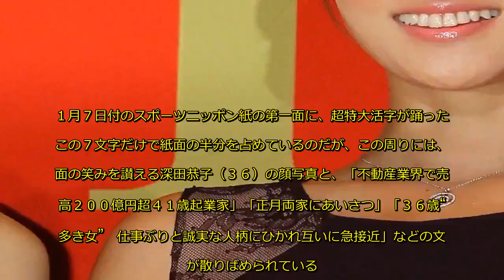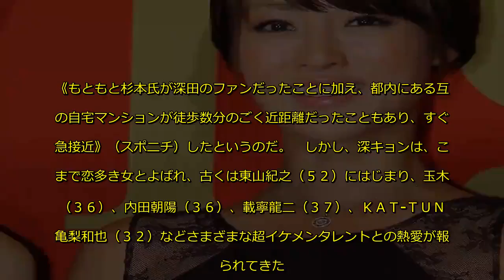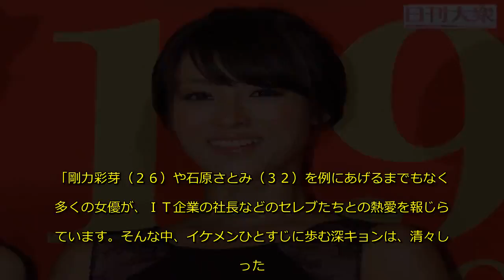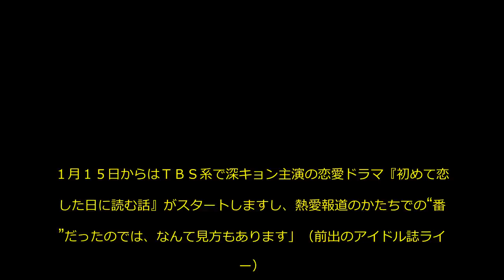深田恭子「不動産社長新カレ報道」に不満!? “イケメン喰い道”推奨の声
１月７日付のスポーツニッポン紙の第一面に、超特大活字が踊った。この７文字だけで紙面の半分を占めているのだが、この周りには、満面の笑みを讃える深田恭子（３６）の顔写真と、「不動産業界で売上高２００億円超４１歳起業家」「正月両家にあいさつ」「３６歳“恋多き女”　仕事ぶりと誠実な人柄にひかれ互いに急接近」などの文字が散りばめられている。
　今回、深キョンの新恋人と報じられたのは、不動産業界において史上最年少で株式上場したシーラホールディングスの会長杉本宏之氏（４１）。
　スポニチの報道によれば、昨年１